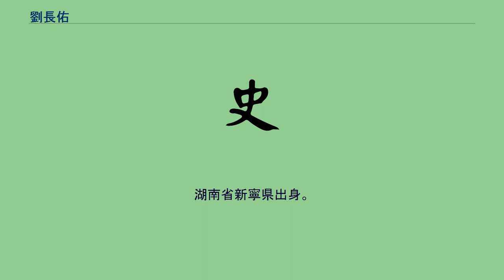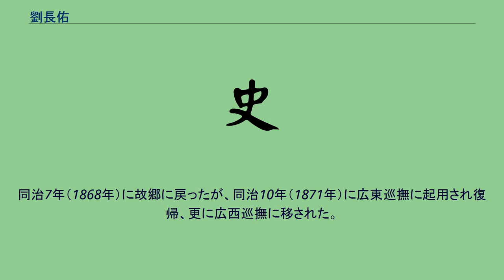劉長佑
劉 長佑（りゅう ちょうゆう、Liu Changyou、1818年 - 1887年）は、清末の官僚。
字は印渠。
湖南省新寧県出身。
咸豊2年（1852年）に友人の江忠源が創設した楚勇に加入した。
江忠源が安徽省・江西省に太平天国との戦いに赴くのに従い、江忠源の死後も太平天国との死闘を繰り広げた。
咸豊9年（1859年）、宝慶を包囲していた石達開軍を李続宜と共に破り、広西按察使に抜擢された。
更に広西布政使となり、翌咸豊10年（1860年）には広西巡撫となった。
在任中には綱紀を粛正し、水軍を興し、大成国軍を破り、商業を振興して税収を増加させた。
同治元年（1862年）、両広総督に就任したが、すぐに直隷総督に転任となり、捻軍や白蓮教徒との戦いにあたった。
同治7年（1868年）に故郷に戻ったが、同治10年（1871年）に広東巡撫に起用され復帰、更に広西巡撫に移された。
この頃からフランスのベトナム侵略が活発化しており警戒にあたった。
光緒元年（1875年）に雲貴総督へ異動、在任中にはマーガリー事件が発生している。
光緒9年（1883年）に引退。
死後、武慎の諡号を贈られた。
著作に『劉武慎公遺書』がある。